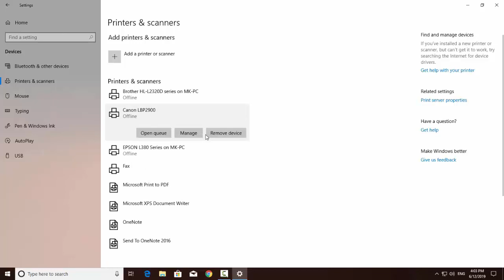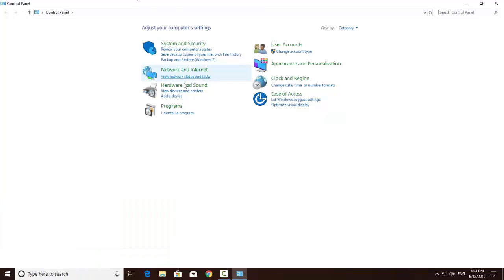How to Set Default Printer in Windows 11/10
3 Ways to Set Default Printer in Windows 11/10